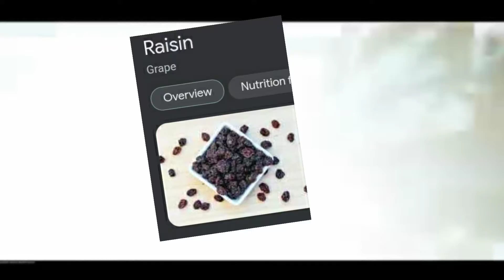(Y.T.P) Robot Magic